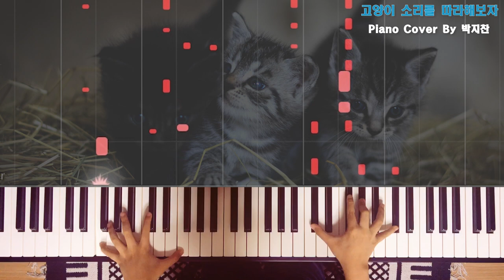(악보공유/튜토리얼)100억버는 중국BJ가 부른 틱톡 고양이송 피아노 커버(청음연주)/고양이소리를 따라해보자/소봉봉&소반반/9 yr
구독후 댓글에 메일주소 남겨주시면 악보 공유해드립니다.

악보요청하신분이 몇분계셔서 신디지아로 영상을 만들어봤습니다.
몇일전 그랜드피아노로 연주한것보다 좀더 디테일을 살려봤어요^^
계이름 원하시는분들이 많으면 댓글로 적어드릴께요.

Fengtimo - 고양이소리를 따라해보자 피아노 커버/소봉봉&소반반
2018.09/초등학생 3학년/9 yr/롤랜드 FP60